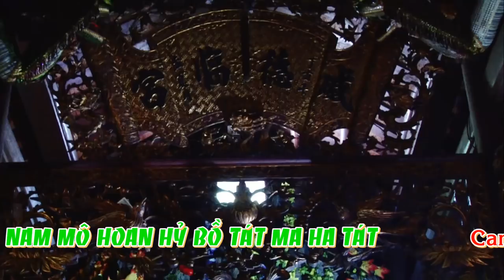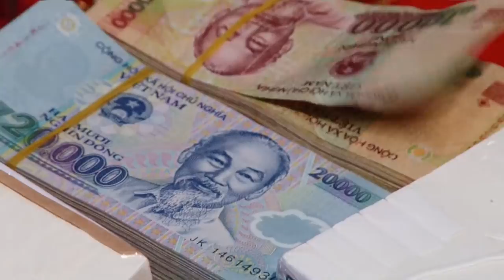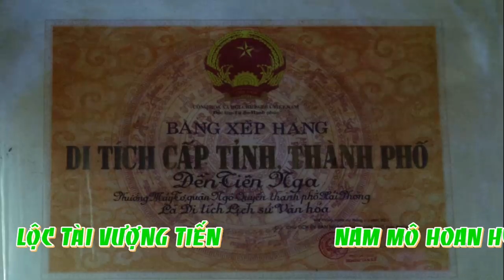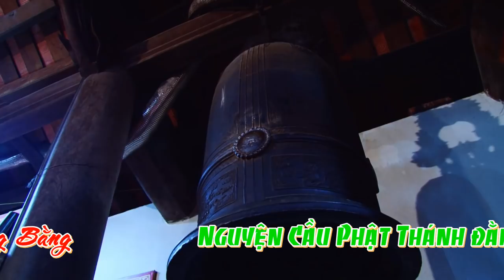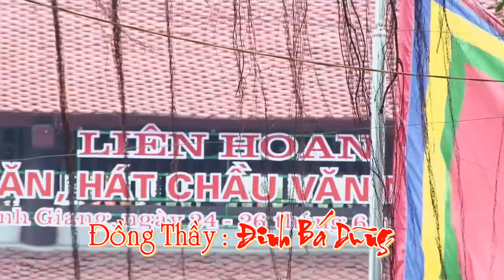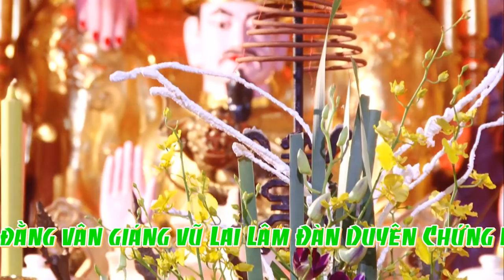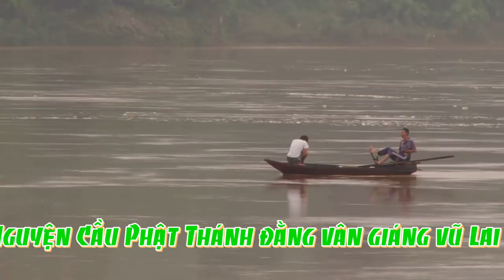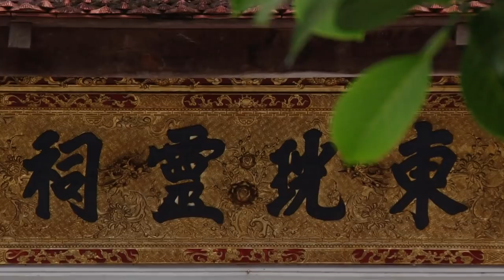Nghi Thức Mở Phủ Trình Đồng Trong Tín Ngưỡng Thờ Mẫu - ĐT : Đinh Bá Dũng - Phần 1